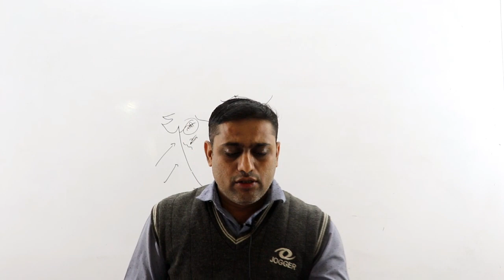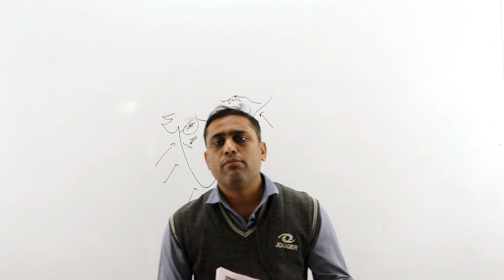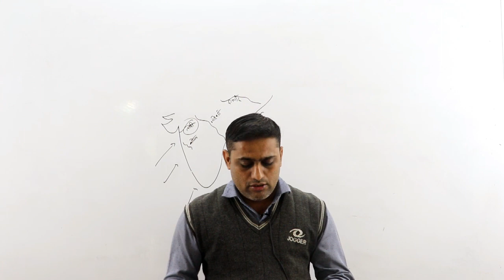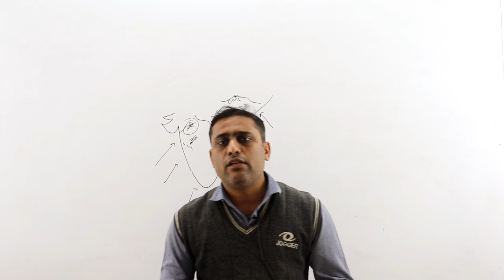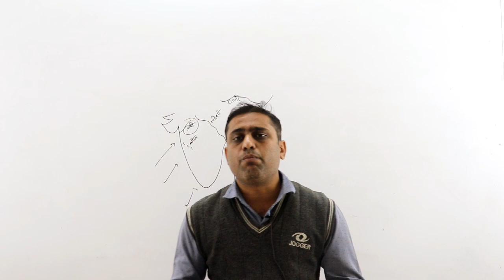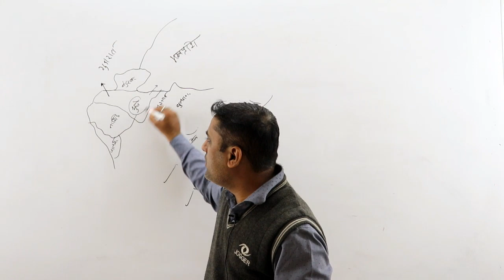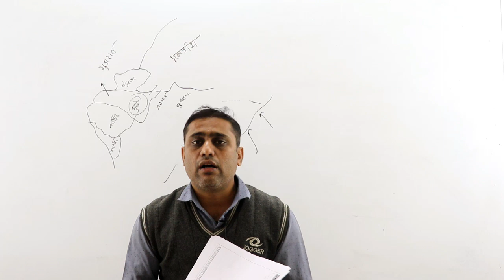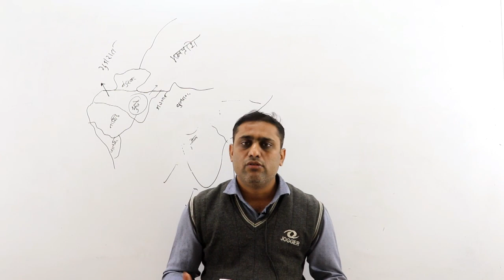RTO AMVI 2020 # Geography -Previous years questions 2011